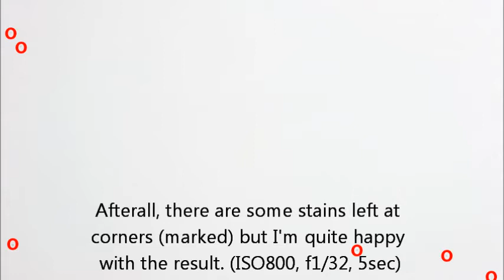How to clean a DSLR camera's sensor with Scotch Tape.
PLEASE READ MY DESCRIPTION CAREFULLY!!

I take no responsibilities for damages/problems occurred using this technique.

I use higher grade Scotch Tape (with white plastic reel).

If you are the one that believe this technique will leave adhesive trials on your sensor, you might want to download my raw file here: "

(this pictures was taken 1.5 year later from the first time I cleaned my sensor with Scotch Tape, the date I filmed this video).

I never used other techniques than a hand blower and Tapes.

Tested with Canon EOS 20D, the last time I have it cleaned was like 6 months ago, so it was heavily dirty when it came to the test.

My camera has a CMOS sensor but i believe it works on CCD sensors also.

I'd recommend you to use a new tape since it has less dirts collected on the edges.

Send your camera to the Service if there are dusts in areas you can't clean, such as on the focusing screen or in deep, unreachable corners.